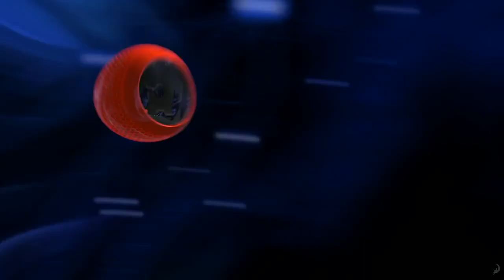Приключения мистера Пибоди и Шермана - трейлер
Мистер Пибоди - бизнесмен, изобретатель, ученый, нобелевский лауреат, гурман, двукратный олимпийский чемпион и гений... который кроме всего прочего является собакой. При помощи своего самого неординарного изобретения - машины ВЕЙБЕК - мистер Пибоди и его приемный сын Шерман мгновенно перемещаются в прошлое, где становятся свидетелями самых важных исторических событий и общаются с известными историческими персонажами. Но когда Шерман нарушает правила путешествий во времени, нашим героям приходится вновь отправиться в путь - на сей раз с целью восстановления цепи исторических событий и спасения будущего. Кроме того, мистеру Пибоди предстоит справиться с самой сложной для него задачей - стать настоящим отцом для Шермана.